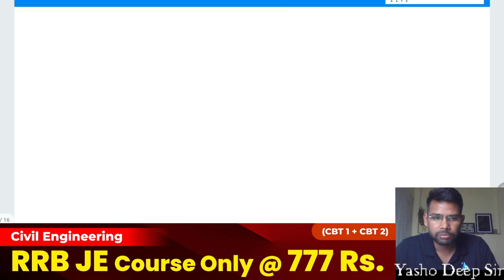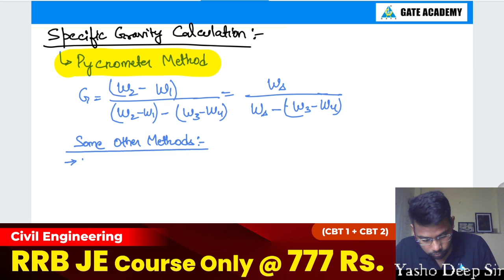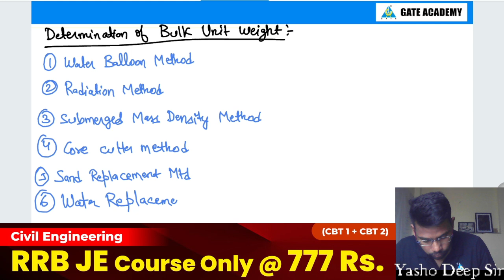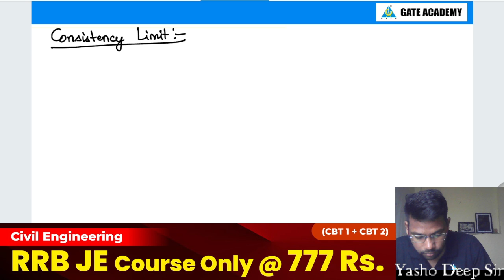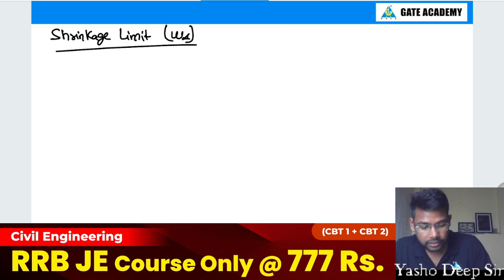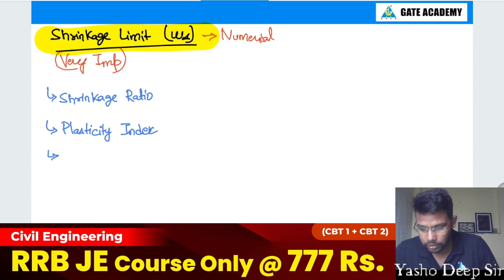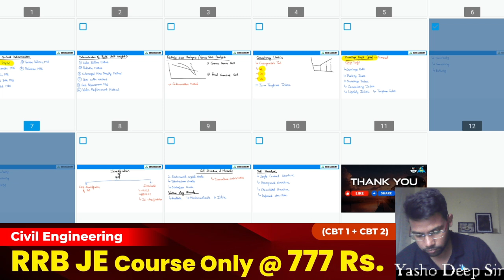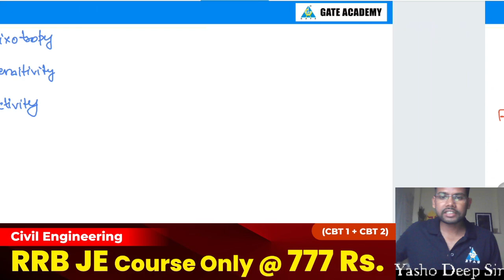Important Numericals | Soil Mechanics Part-01 | RRB-JE 2024